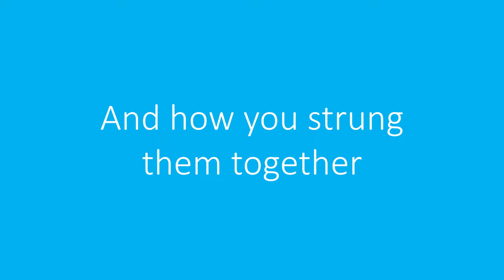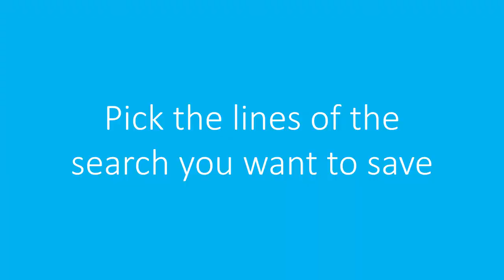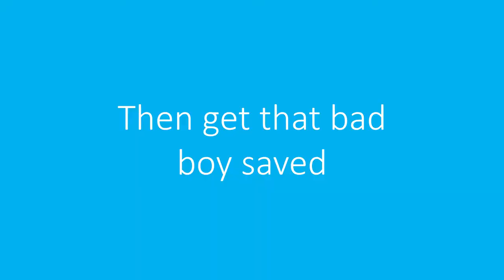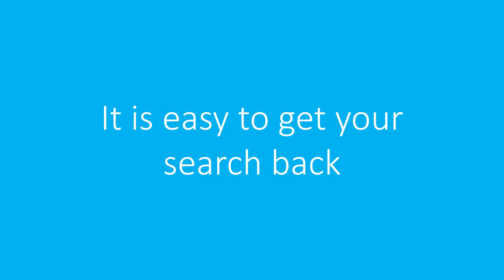Saving a Search on EBSCO CINAHL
There will be times when you want to save a search string so that you can come back and work on it again or simply rerun it in the future. This video will show you how to do that.